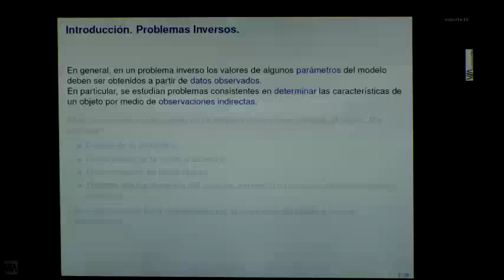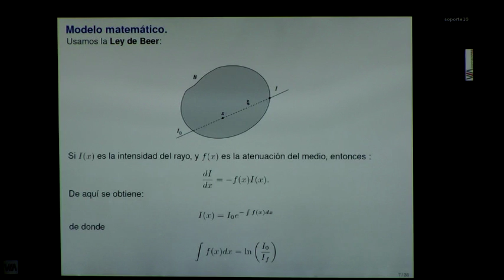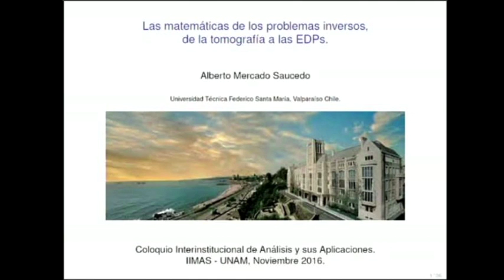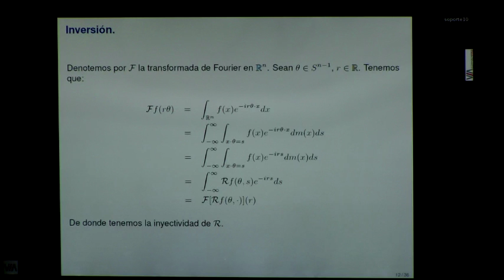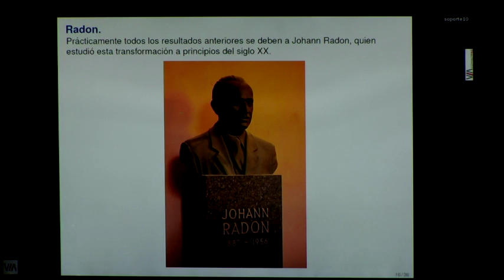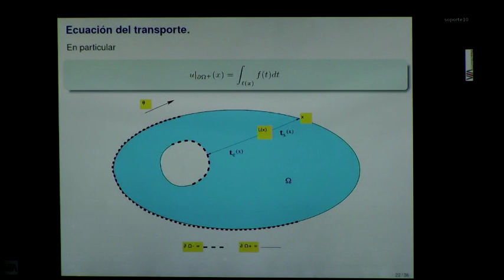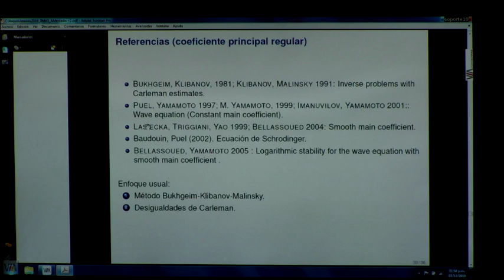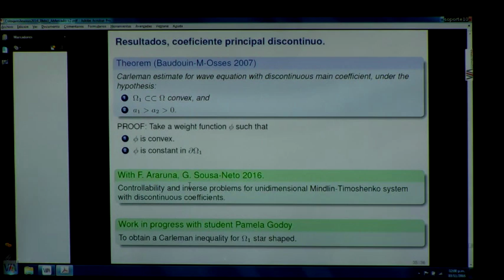Las matemáticas de los problemas inversos, de la tomografía a las EDP's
Coloquio Interinstitucional de Análisis y sus Aplicaciones
Dr. Alberto Mercado Saucedo
Universidad Técnica Federico Santa María. Valparaiso, Chile.